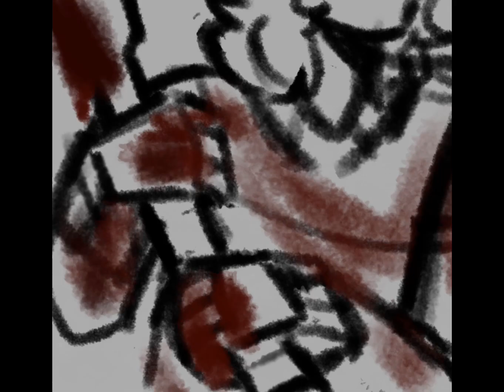father- a blue animatic (TOUF)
This took a long time to make but im happy how it came out

song by the Front Bottoms

The One Unknown Factor (on quotev) is written by @Tulipedits28 and you should read it if you havent